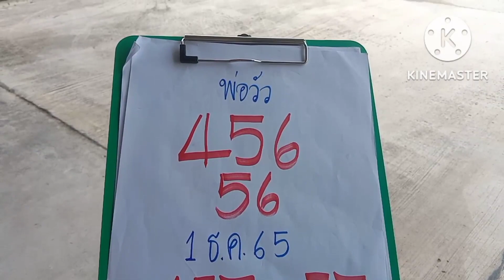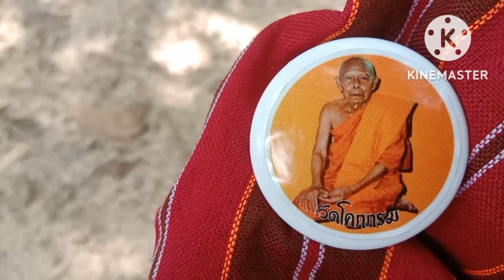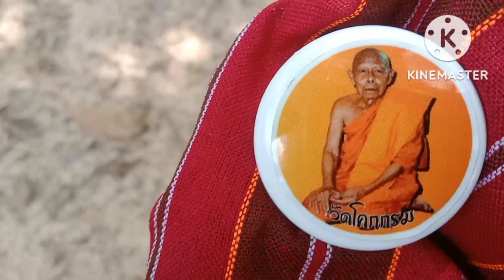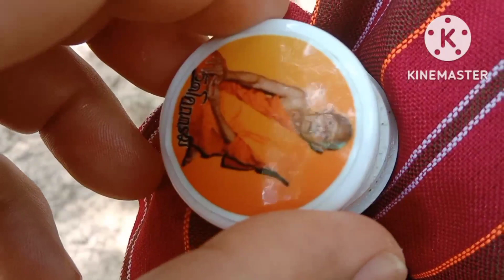พ่อวัวผีแม่ม่ายผมยาวรากดินฮ้องบอกเลข3โตจังตังวสด1ธ.ค65